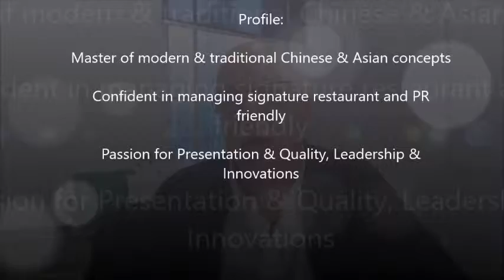Chinese & Asian Chef -Restaurant & Functions within Premier & Luxury Hotel - Kolkata- India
Culinary Appointment
Chinese & Asian Chef
Signature Restaurant & Functions within Premier & Luxury Hotel
Kolkata- India
US$48 Expat

Signature Cantonese Asian (mainly Thai) restaurant
For Chinese chefs with international 5-star hotel experiences
An absolute stunning & rare opportunity

Authentic regional cuisines, including an array of Asian, Northern & Southern Chinese, Sichuan, Cantonese and Shanghainese additions

Profile:
Master of modern & traditional Chinese concepts
Confident in managing signature restaurant and PR friendly
Passion for Presentation & Quality, Leadership & Innovations

Profile:
Has worked within signature & function facilities
Strong interpersonal & commutation skills working with local work force
Designing innovative seasonal menus with high attention to details
Open communicator & frequent interaction to FOH, Executive Chef & Mgt